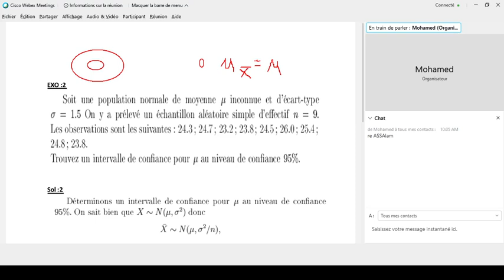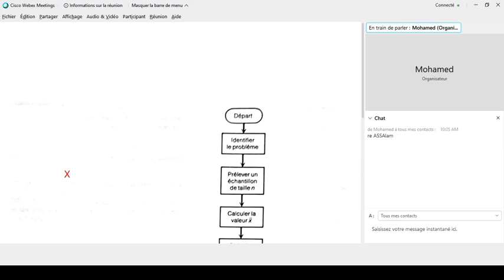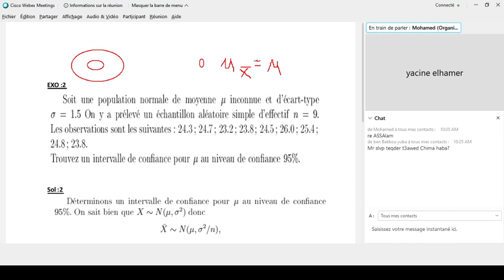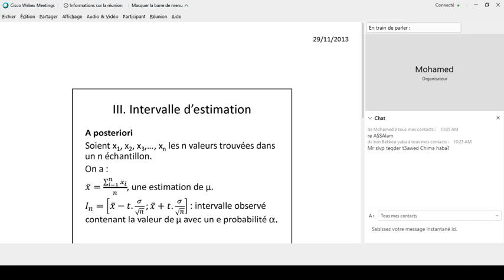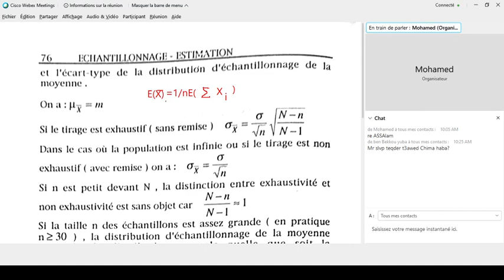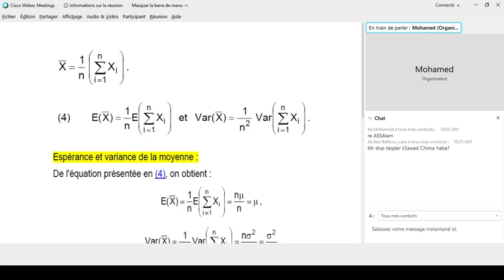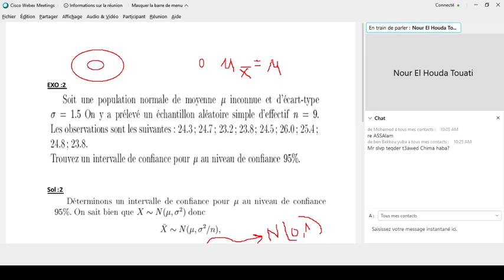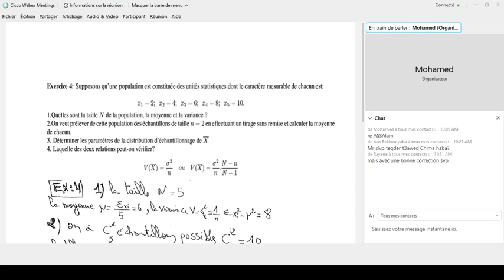TD Proba (16/02/2021)